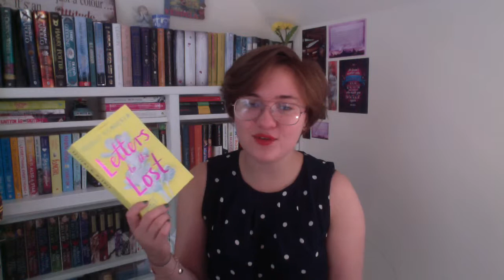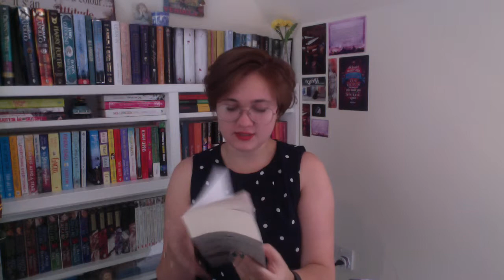Wrap up - July August 2017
Wrap Up of July and August.

I've been away on holiday so I haven't been able to make any videos for about a month.

Tackled some big books these months to tick of my list. Thank good haha.

Percy Jackson and the Battle of the Labyrinth - Rick Riordan
Letters to the Lost - Brigid Kemmerer
Percy Jackson and the Last Olympian - Rick Riordan
Ink - Alice Broadway
Carve the Mark - Veronica Roth
The Crooked Sixpence - Jennifer Bell
Lord of Shadows - Cassandra Clare
The Essex Serpent - Sarah Perry
Daughter of the Burning City - Amanda Foody
Odinsbarn - Siri Pettersen